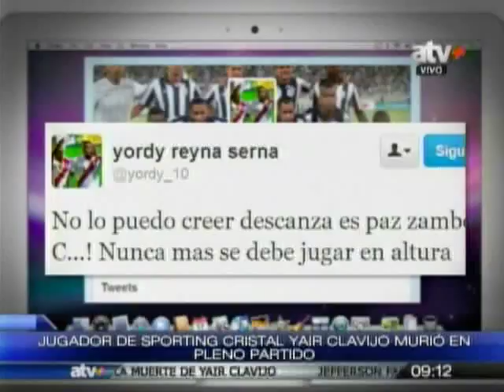Tuteve.tv / Jugador de Cristal fallece en pleno partido